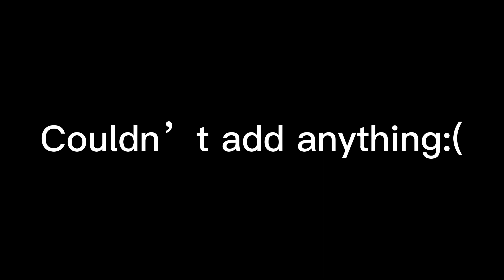BFB Intro but it’s extended but its my BFB logo intros